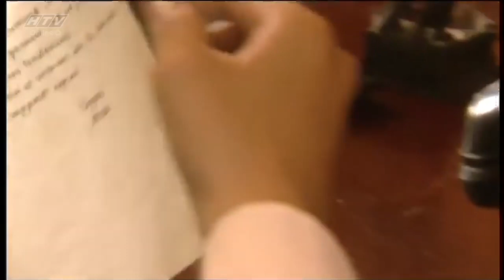Dưới Cờ Đại Nghĩa - Tập 65 | HTVC Teen Phim Việt Nam Hay Nhất 2021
Xem tiếp Dưới Cờ Đại Nghĩa (Tập 66) vào 10g30 AM Việt Nam ngày 16/06/2021
“Dưới Cờ Đại Nghĩa” xoay quanh lực lượng Bình Xuyên, một lực lượng quân sự nổi tiếng ở Đông Nam Bộ trong thời kỳ chống Pháp. Phim được chuyển thể từ tác phẩm Người Bình Xuyên của nhà văn Nguyên Hùng. Đan xen câu chuyện thời cuộc là những câu chuyện đời của mỗi người đều được khai thác khá rõ nét.
Bộ phim với sự tham gia của các diễn viên: Trung Dũng, Quốc Thái, Lý Thanh Thảo, Mạnh Hùng, Thanh Tâm,….